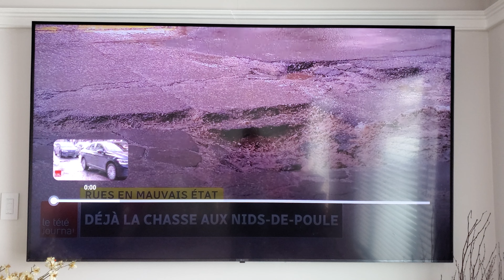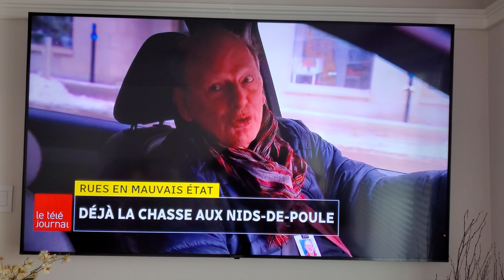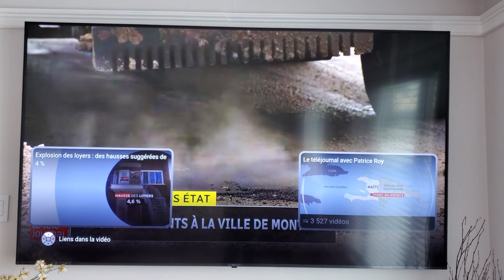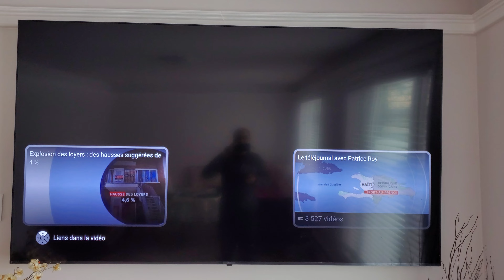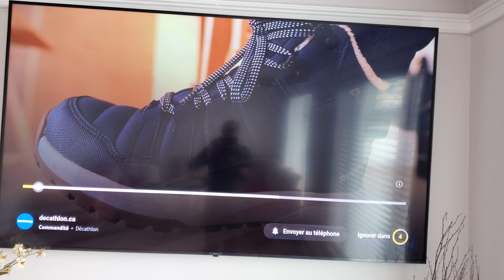حالة الطرق في مقاطعة كبيك هي الأسوء في كندا